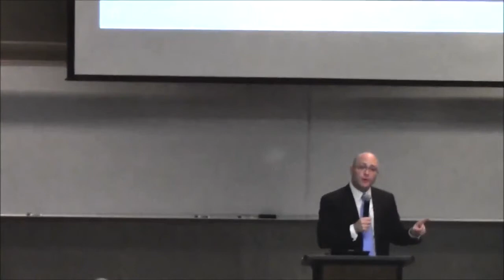KOL 037 | John Locke's Big Mistake: Stephan Kinsella at Liberty in the Pines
John Locke's Big Mistake - Stephan Kinsella at Liberty in the Pines.
Originally published on Apr 24, 2013. This one has a better audio track than the original.

Stephan Kinsella speaks on the topic of Locke's big mistake: How the labor theory of property ruined economics and political theory.